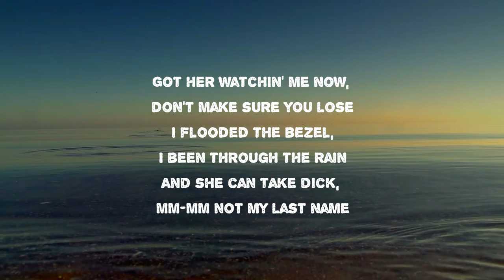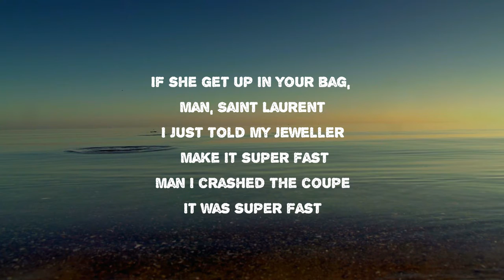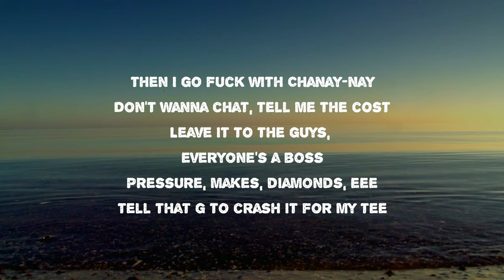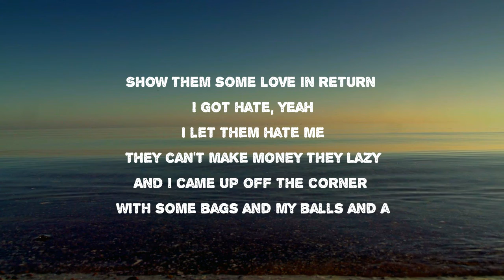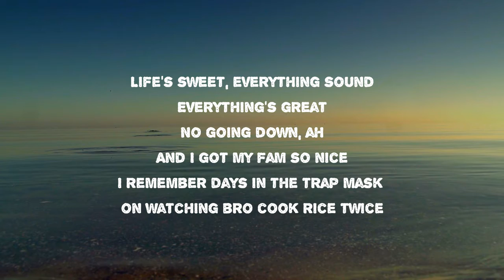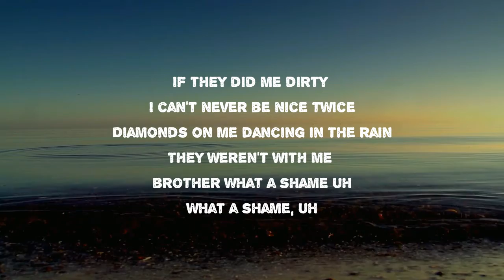Yxng Bane - Thriller (Lyrics)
Thriller by Yxng Bane
Album: Quarantime The Lost Files

Thriller Lyrics:

Told me "you're mad", I told her "you're cute"
In Portugal high, I take off the roof
I wake up at night, which one should I choose?
Got her watchin' me now, don't make sure you lose
I flooded the bezel, I been through the rain
And she can take dick, mm-mm not my last name
And my mumma good, she ain't worried 'bout rent
And I never been Cali but smell like the same, yeah
Make up now, can we make up love?
We could fuck, we'll now make a porn
Plain Jane Dave, Richard Millie
Makes me feel like hmm hmm haa
Met her in Dubai, put her in the wraith
Baby come and see the stars
Take you to Paris, take you to Chanel
I can get you like Anda Tout
If I buy a brand new spinner
Promise you they'll go and spin it today
It's getting scary, ooh thriller
Look at the diamonds they jump out the face
Me and Ginge laughing 'cause I dodged the case
And his mum called me thinkin' they're comin' for me
I was insatious, I came back, I fucked her again
Fucked it up, fuck that bitch anyways, yeah
I can make a baddie say ah-ah-ah
Smart, bad and boujee, but the head was dumb
I can mix Amiri with the Saint Laurent
If she get up in your bag, man, Saint Laurent
I just told my jeweller make it super fast
Man I crashed the coupe it was super fast
I could put some babies in your baby mom
Gucci wax jeans on, but she wax 'em off
Fucked her once again, yeah, fucked up hmm
Buss down, used to be busta, hmm
If I do the stage, then its moshpit crews
If I spend bags, put it in a rucksack too
At the apartment in Mayfair
I spent some racks, didn't stay there
Buss the Balenci, I came in
Then I go fuck with Chanay-nay
Don't wanna chat, tell me the cost
Leave it to the guys, everyone's a boss
Pressure, makes, diamonds, eee
Tell that g to crash it for my tee
If you do it with no teeth
I can spend grandy's on you now
We'll go today, I mean tomorrow
I took her space, took her to Mars
I was in cells I was waiting impatient
I'm thinking if I'm gonna beat off the case
We turned the flat to a trap then the trap to
Some money then link with the fam at the base
Business was done with a couple of
Brothers that I didn't know could be so fake
I put some Cartier frames on my face
The AP plain Jane I can't buss down her face
It's a beauty my bitch in the back of the wraith
What a cutie, the back and I'm getting some brain
She blew me a kiss I was going away
Back to the game but she knows I don't play, she knows I don't play
Bring me some flowers but never a vase
Show them some love in return I got hate, yeah
I let them hate me
They can't make money they lazy
And I came up off the corner with some bags and
My balls and a stick and some smoking loud, yeah
Hit 'em with the raw watching smackdown
Make these nittys really wanna come around
Now I make money off my sound
Life's sweet, everything sound
Everything's great
No going down, ah
And I got my fam so nice
I remember days in the trap mask on watching bro cook rice twice
If they did me dirty I can't never be nice twice
Diamonds on me dancing in the rain
They weren't with me brother what a shame uh
What a shame, uh